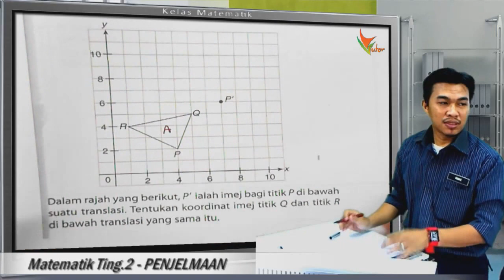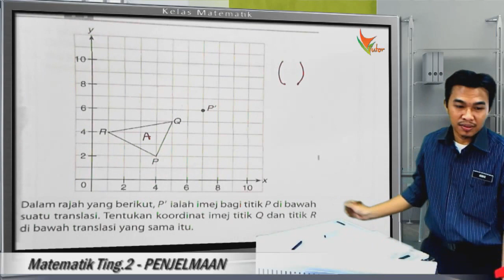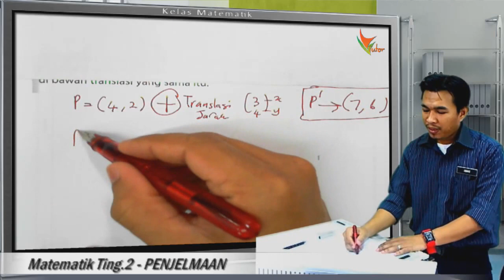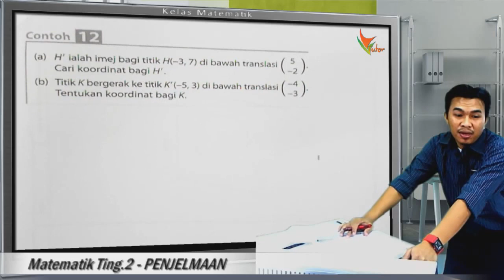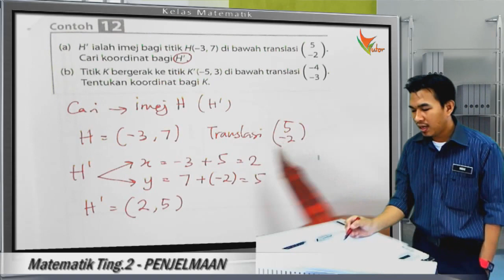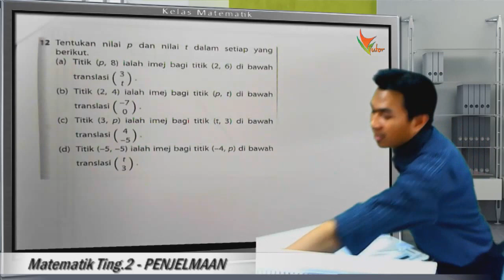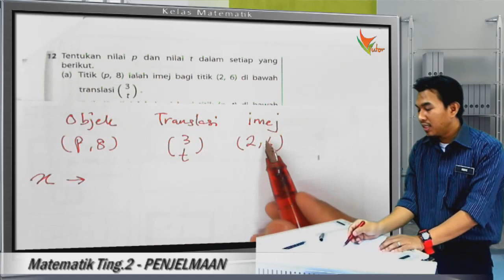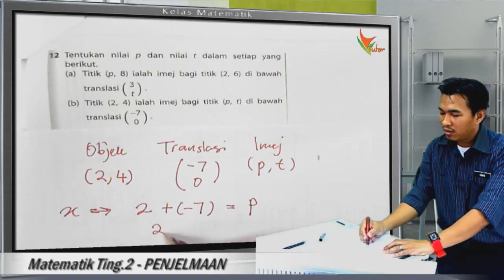2US 03 Masalah Translasi 1